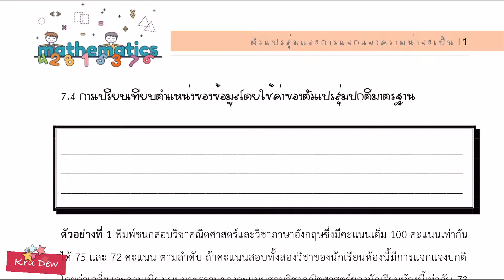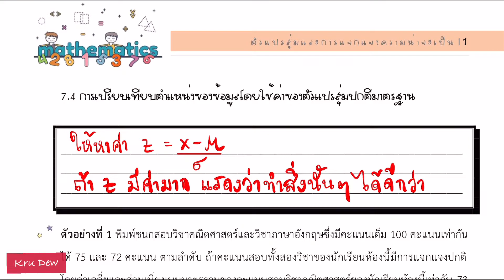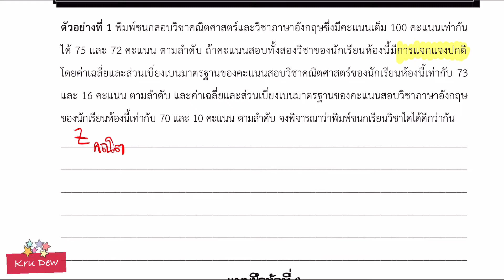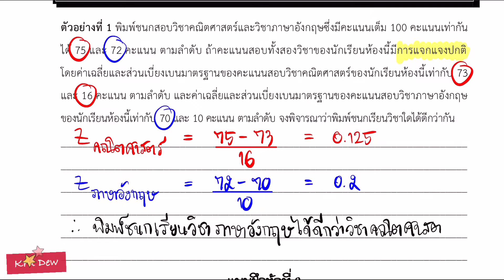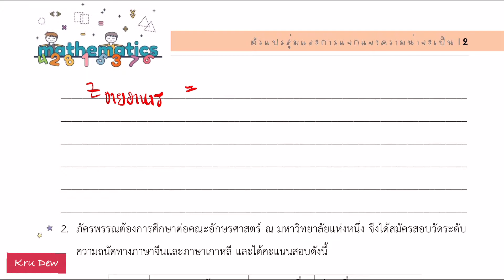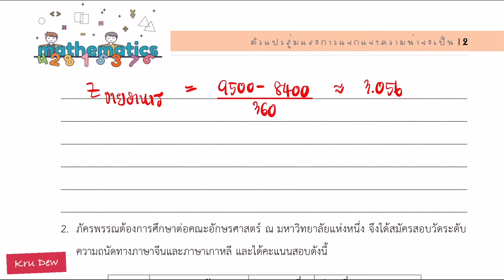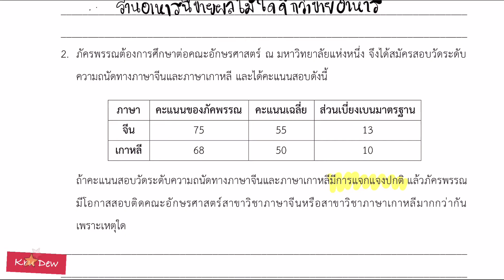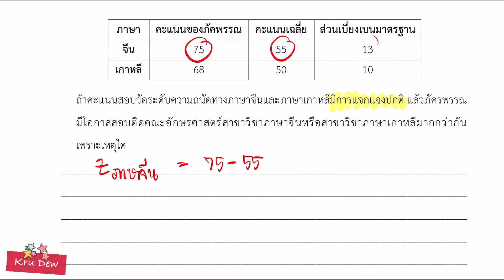การเปรียบเทียบตำแหน่งของข้อมูลโดยใช้ค่าของตัวแปรสุ่มปกติมาตรฐาน ม.6 (หลักสูตรใหม่ 2560)